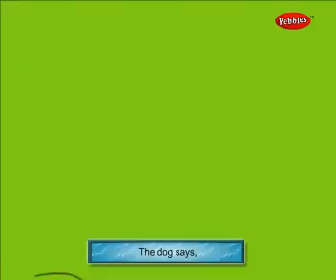2.The Dog says